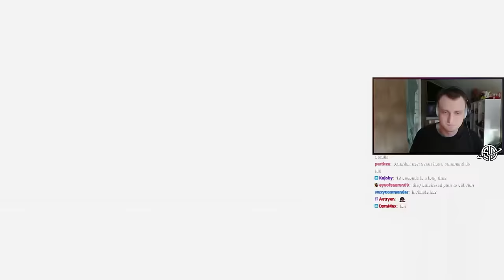THE BOW IS OP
BLITZ APP
▶ Blitz helps you track your Headshot% in real-time while in-game.

STUFF I USE:

▶ Monitor: ROG Swift 360Hz PG27AQN | Second monitor: 👽 Alienware aw2521h
SETTINGS:
▶ Settings: Everything is on low and shadows off
ABOUT ME:
▶ How old are you? - 25
▶ From? - Denmark